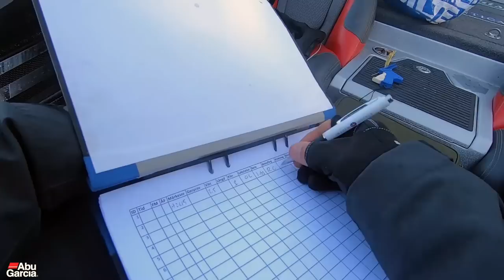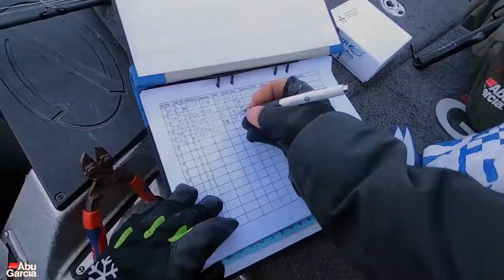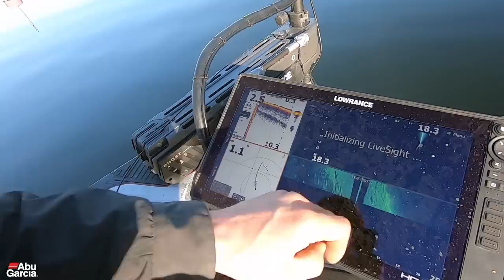ReFisk - Provfiske Värmdö / Vaxholm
Jag och David Lundh åker och provfiskar gädda i en vik på Värmdö och en vik vid Vaxholm. Läs mer om ReFisk-projektet på Länsstyrelsens websida.

Vi får all fisk på Berkley Hollowbelly 15 cm med lättare jiggskallar och tillbehör som Instant Spinnerbait Downsizer och Instant Chatter Downsizer.